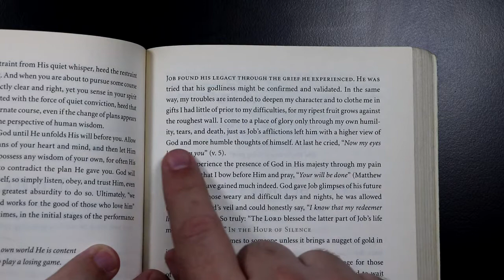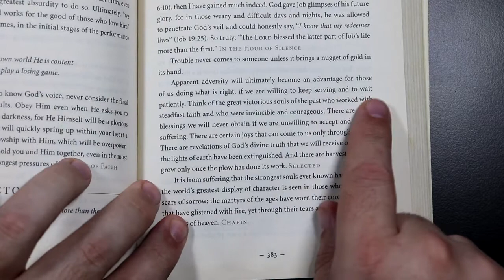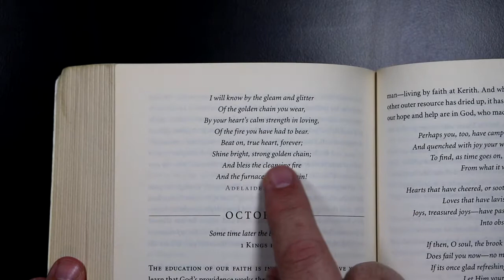Streams in the Desert - October 4th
Streams in the Desert devotional for October 4th.